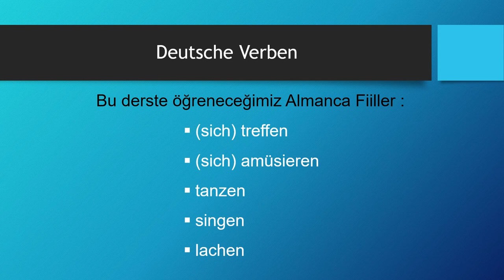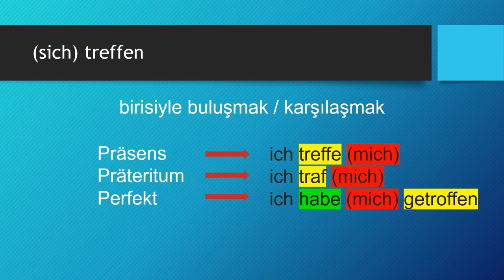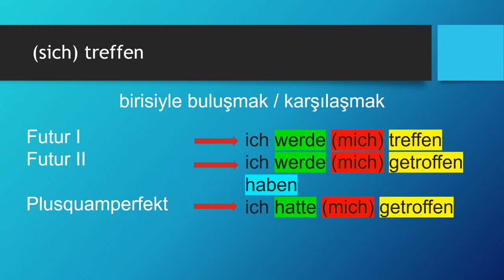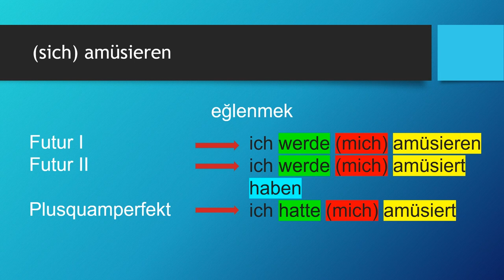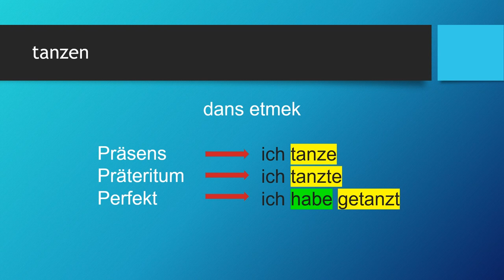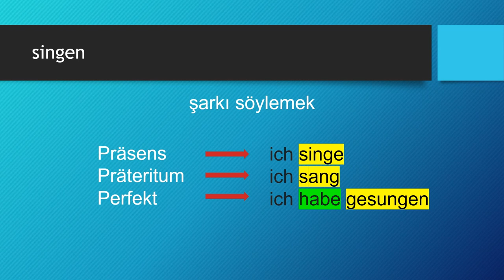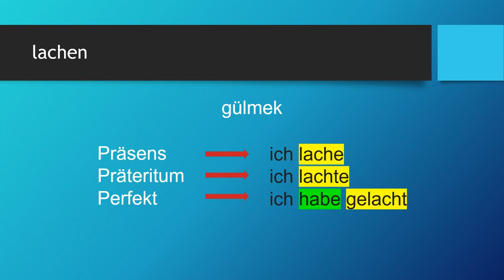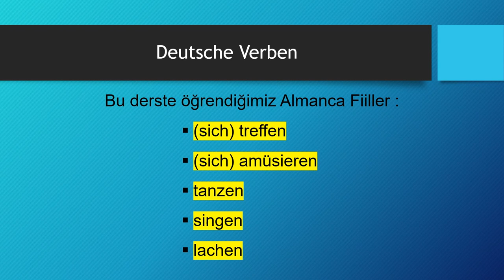Deutsche Verben | (sich) treffen - (sich) amüsieren - tanzen - singen - lachen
Almanca öğreniyorum diyen herkese merhaba. Bu Almanca Kolay dersimizde, Deutsche Verben -  Almanca Fiiller konusunda "(sich) treffen - (sich) amüsieren - tanzen - singen - lachen" fiillerini öğreniyoruz. Başarılar.. Ders içeriğindeki "Almanca fiiller" için devam edin 👇👇👇

Ders Bölümleri
00:00 Giriş ve Almanca Zamanlar
02:04 (sich) treffen
04:52 (sich) amüsieren
07:44 tanzen
10:24 singen
13:02 lachen